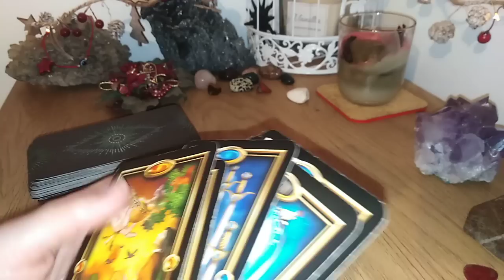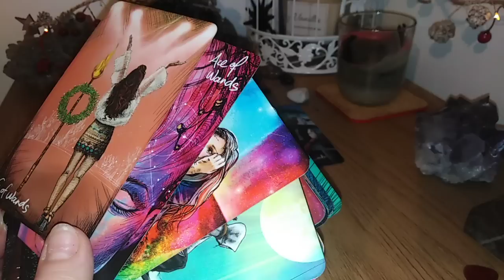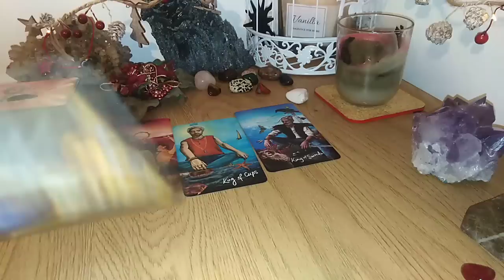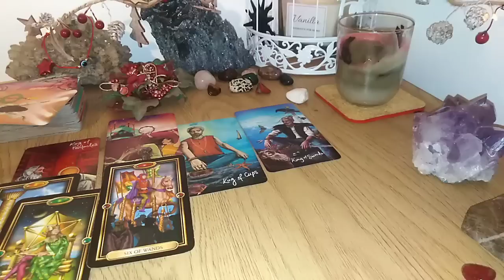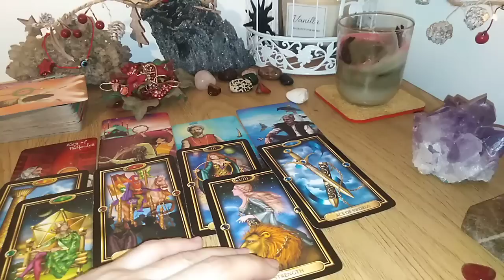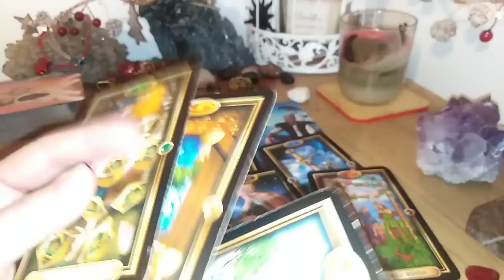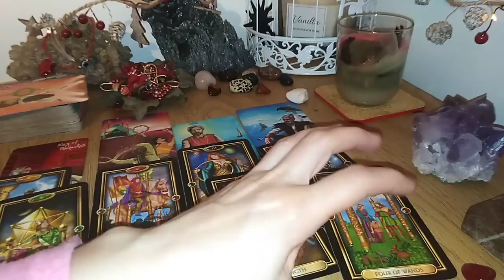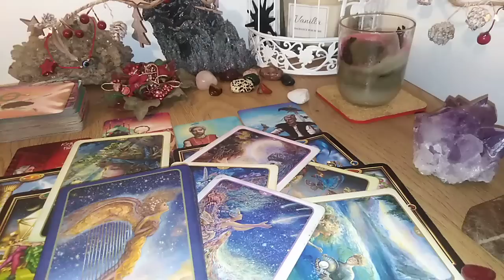SAGETATOR - VOI + ALTA PERSOANA IN ACEASTA PERIOADA 15/30 IANUARIE 2023 - MAI MULTI OCHI VA PRIVESC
Etalare pentru zodia SAGETATORULUI, Soare, Luna, Ascendent, Venus sau Nodul Nord. A se retine ca aceste citiri sunt colective. Va invit sa Selectati informatiile care corespund vietii voastre particulare.